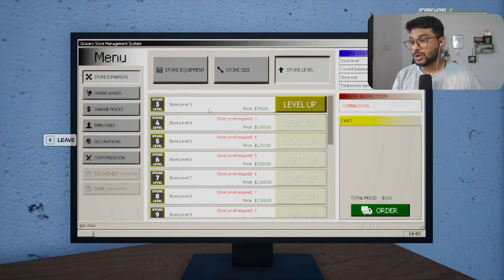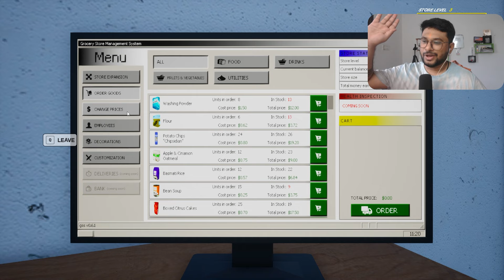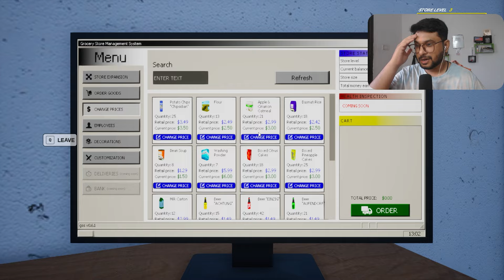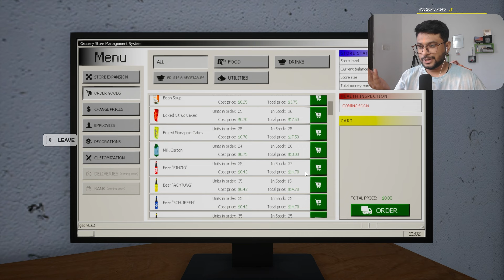Finally Hired A Grocery Manager For HELP - Grocery Store Simulator #2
grocery store simulator first look
building a grocery store
grocery store simulator game
grocery store simulator hindi
store simulatortechno gamerz gta 5
techno gamerz gta 5 video
techno gamerz funny moments
techno gamerz shorts,techno gamerz car for sale
food truck simulator game
funny game food truck simulator
Nade flick